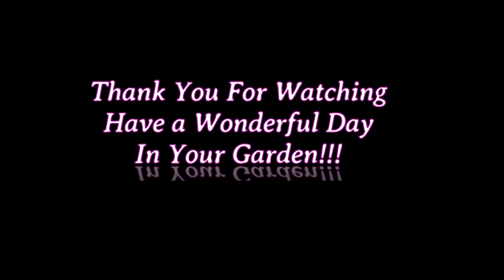JUST A BIT OF MIDSUMMER FUN, HARVESTING AMARANTHUS AND BUNNY TAILS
MIDSUMMER HARVESTING, BUNNY TAILS AND AMARANTHUS
HOWS EVERYTHING A FEW DAYS AFTER THE 80mph WINDS

THANK YOU IN ADVANCE IF YOU DECIDE TO PURCHASE THESE ITEMS FROM MY LINK